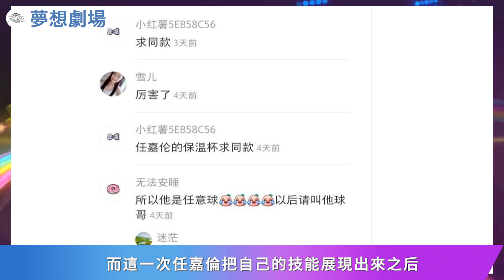任嘉倫=任意球？認證原因很簡單，沒有他不會的球類！任嘉倫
任嘉倫=任意球？認證原因很簡單，沒有他不會的球類！